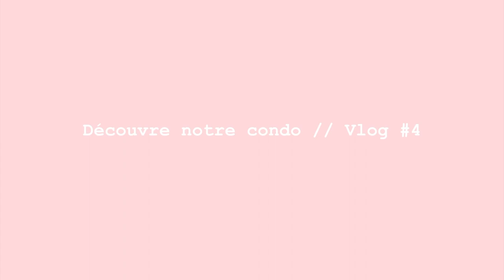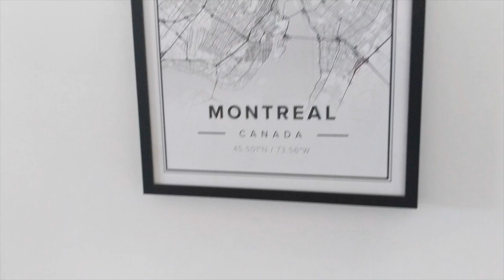VISITE NOTRE CONDO // VLOG #4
ZE VIDÉO la plus demandée :)
J'suis bien contente de vous faire visiter notre petit chez nous

Map de Montréal: Mapiful
Miroirs: Bouclair
Table et lit: Atelier Imparfait
Chaises: Structube
Tabourets, tapis et pouf: Homesense
Bibliothèque: Ikea
Plantes: Botanix